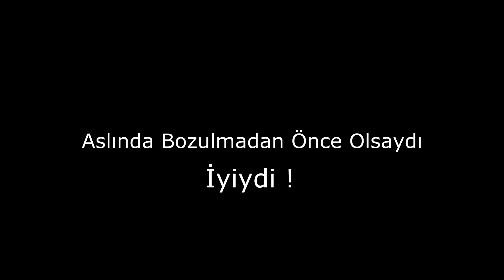Usb Kablo Koruma Yöntemi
Usbleriniz kopmasın, Usblere sahip çıkalım...

İyi Seçim Mi ? Değil M!